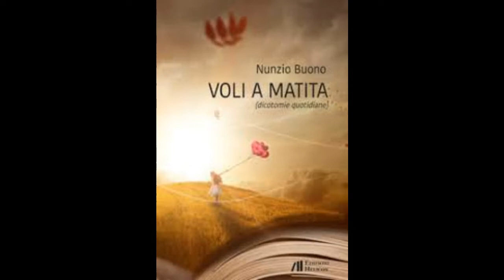voli a matita di nunzio buono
Raccolta di poesie d'amore di Nunzio Buono che descrivono un percorso di compenetrazione